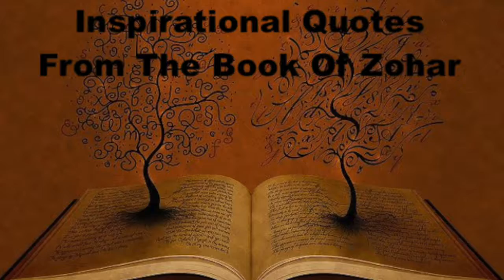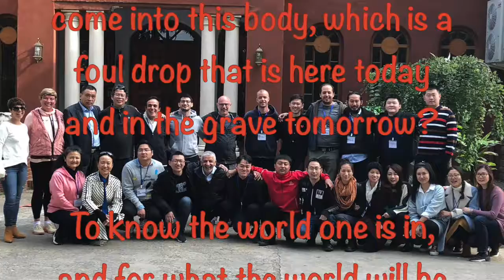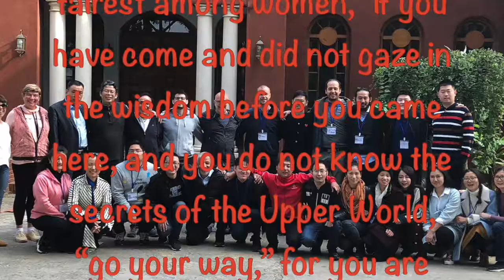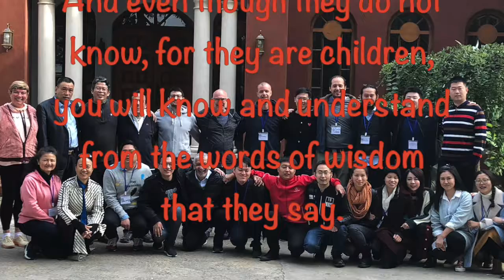Inspirational Quotes From The Zohar - New Zohar - Shir HaShirim 482-487